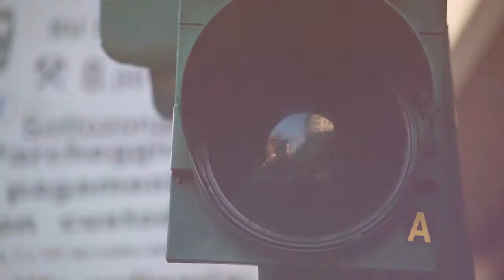Foundation For Life with Dr. Waylon Bailey - What Do I Do Now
to watch our live stream!

to find out more about First Baptist Church Covington and Foundation For Life.